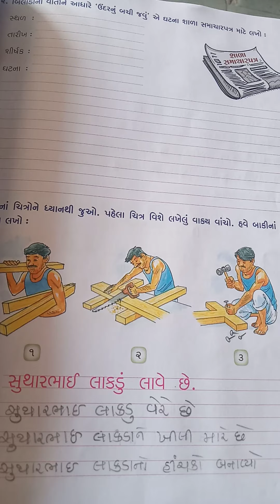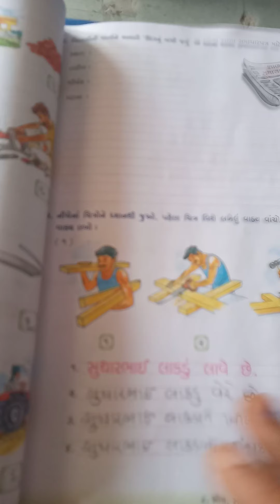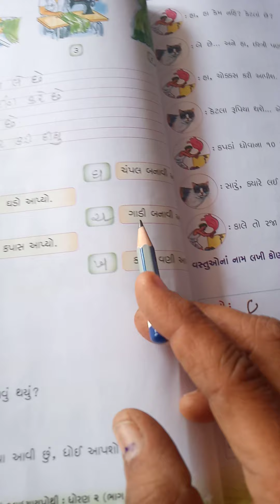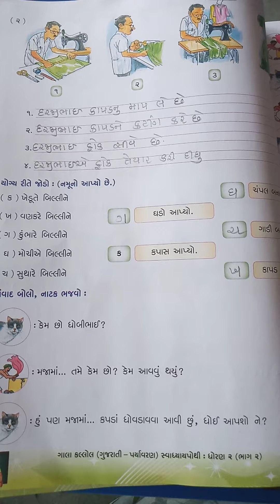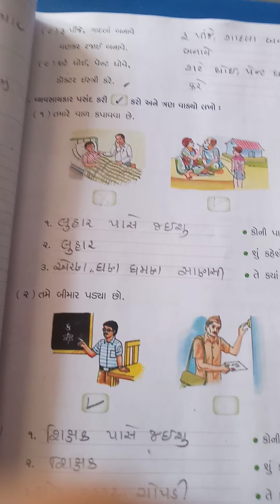G M std 2 sub guj unit 8 pa no 45 TO 49